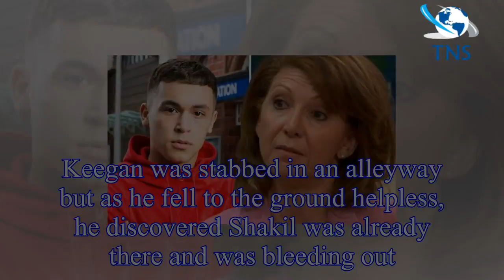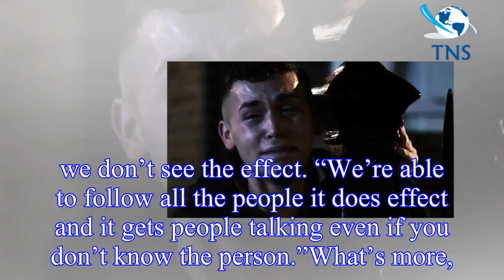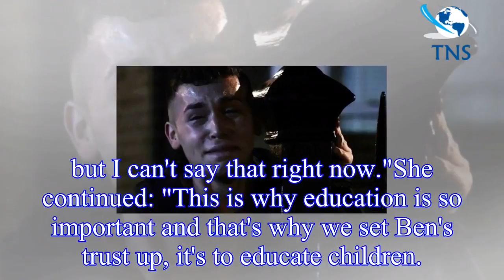EastEnders spoilers: Shakil Kazemi stabbing story gets darker, says Bonnie Langford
EastEnders is tackling a harrowing knife crime story which started earlier this week
 The brutal attack saw Shakil (Shaheen Jafargholi) and Keegan (Zack Morris) stabbed after becoming involved in gan